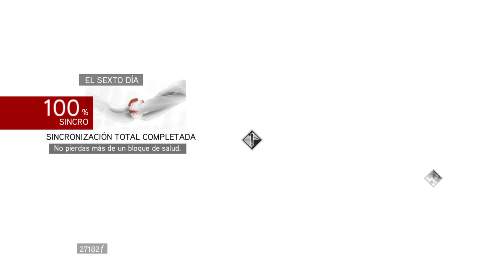Armadura de bruto 5 | extra |Assassin's Creed The Ezio Collection BROTHERHOOD PS4